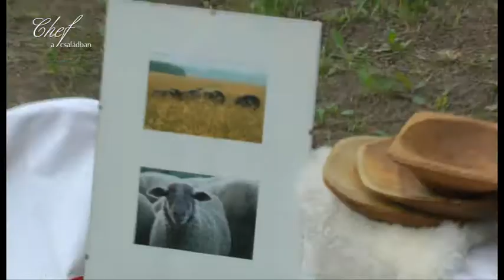Kanálpatrióták_Tiszai_romantika_part3.mp4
A Chef a családban Samsung Smart Tv recept alkalmazásához készült minisorozat.
A Tiszakürti Arborétumban tett látogatásom egy életre szóló élmény lett. Egy új szerelem kezdete.
Ez a videó csak korlátozott ideig lesz elérhető.